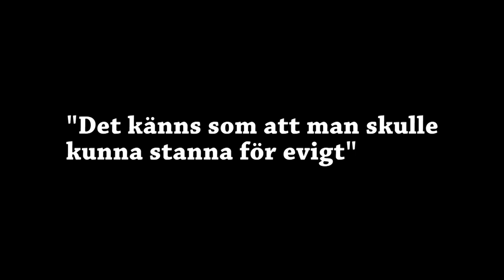Hammarby - Öster 2014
Glädjen var i fokus när Hammarby tog emot Öster. Linus Hallenius presenterades före matchen, togs emot av supportrarna och tillsammans sjöng vi in höstsäsongen. 16118 tappra själar var på plats för att se när vi vann med 3-0.